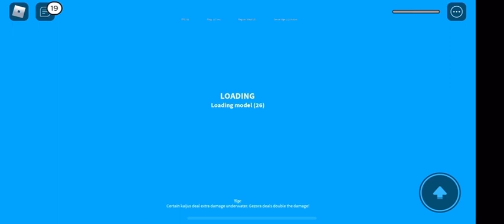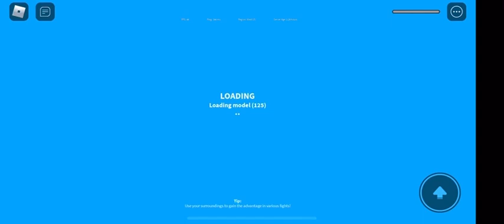Showa gigan gameplay (kaiju universe)